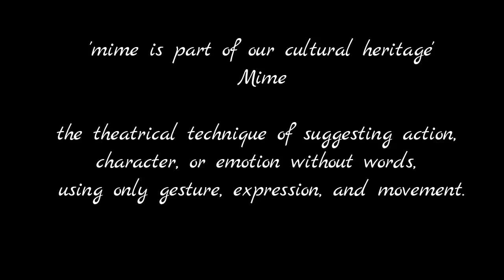Best Mime Ever SAVE THE GIRL CHILD Beti Bachao Beti Padhao Stop Female Inf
Best Mime Ever   SAVE THE GIRL CHILD  . NEW Generation is only e sustend by ladies. Dont let girl child die take her as lovest one so that they will create Special identificatin for them. Beti Bachao Beti Padhao   Stop Female Infanticide Beti zindabad  .

●For best mime video Avoid drink and Drive Vidclick Funda